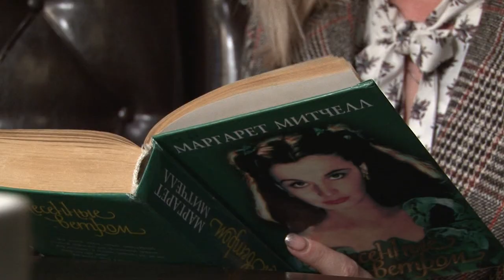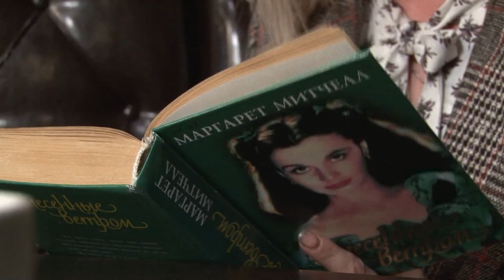Книжная полка №46. Маргарет Митчелл - «Унесенные ветром»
Книгу «Унесенные ветром» Маргарет Митчелл писала почти 6 лет и когда она была опубликована - это стало настоящим событием в американской литературе. Роман получил Пулитцеровскую премию, был переведен на множество языков и по сей день остается любимым у миллионов людей. Именно о нем нам расскажет педагог Молодежного центра Анна Щербинина.